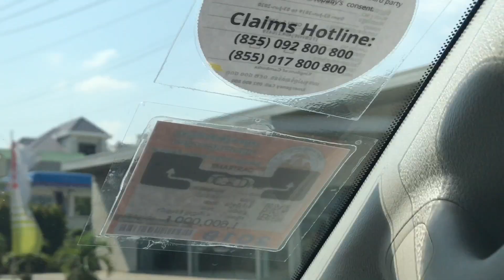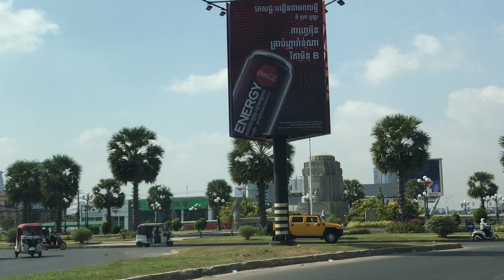Traveling on NR 6A | Northern Phnom Penh Capital | Cambodia